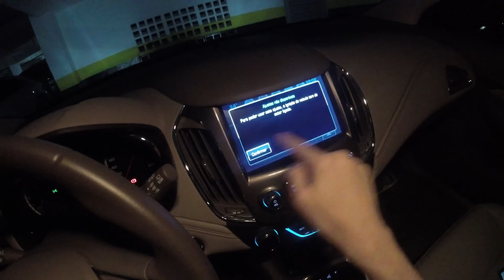Partida por botão - como ligar toda a parte elétrica do carro sem ligar o motor